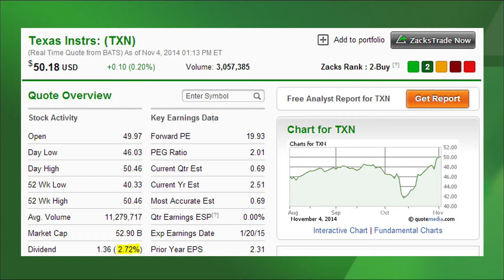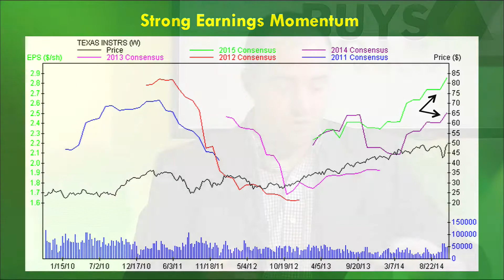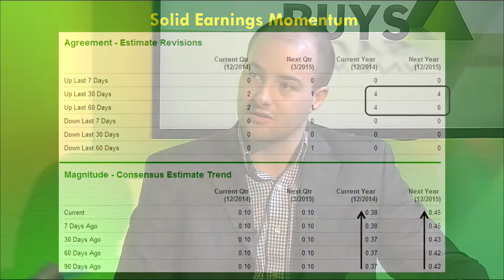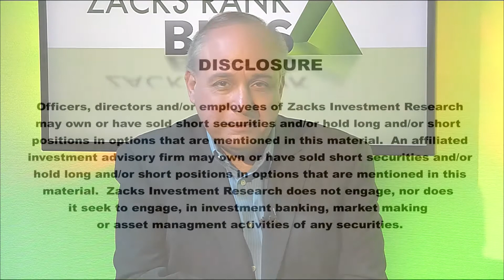Texas Instruments (TXN) & First Busey Corporation (BUSE): This Week’s Growth & Income Stocks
Todd Bunton, CFA, Growth & Income Stock Strategist at Zacks Investment Research, discusses two stocks that might be worth a closer look by investors: Texas Instruments (TXN) and First Busey Corporation (BUSE).

Both companies recently delivered strong third quarter results and have seen significant increases in consensus estimates. And both offer solid growth potential and strong dividend yields while trading at reasonable prices.

But what else should investors take away from these two companies? Watch our short video below to learn more about these growth and income stocks!